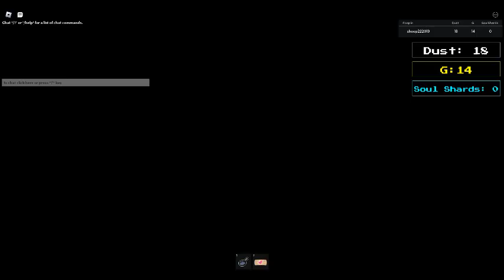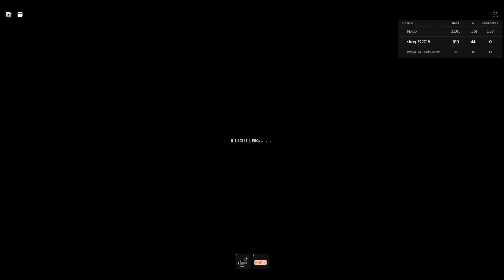Beating Ruins in undertale wave rush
:D